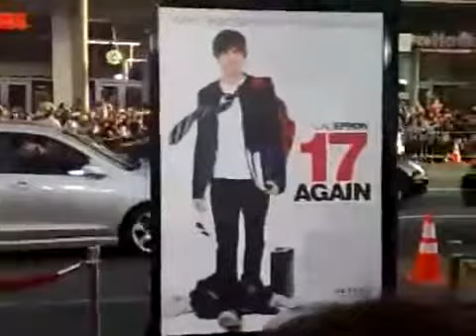Vanessa Hudgens "17 Again" LA Premiere Red Carpet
Vanessa Hudgens (Zac Efron's girlfriend) was on the US-premiere of "17 Again"